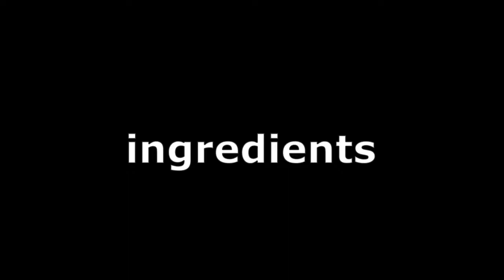Chicken Malai Seekh Kabab Recipe Soft and Juicy Seekh Kabab Juicy Kebab